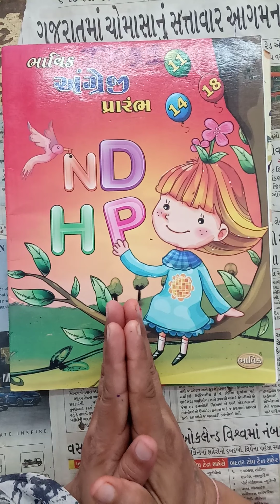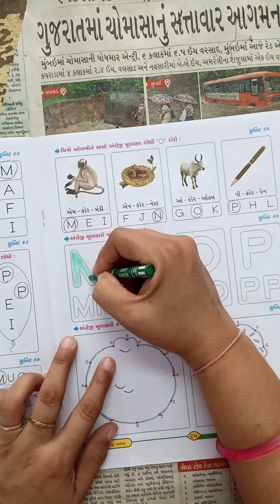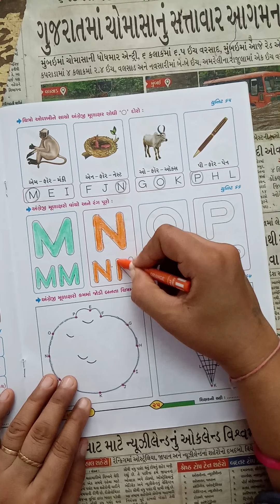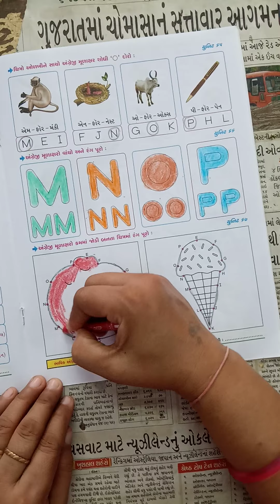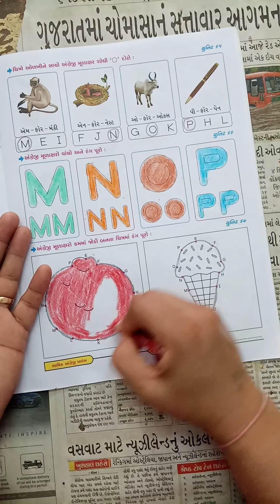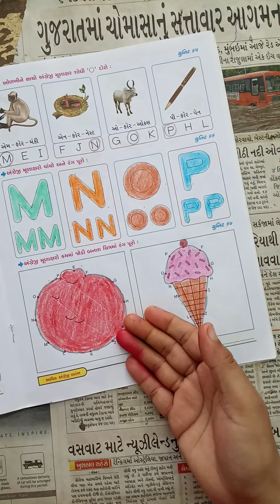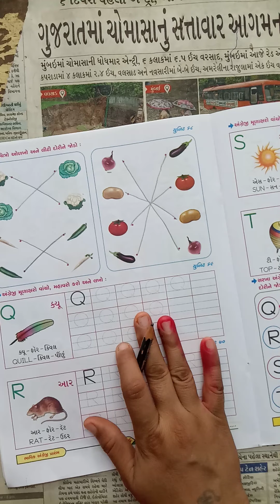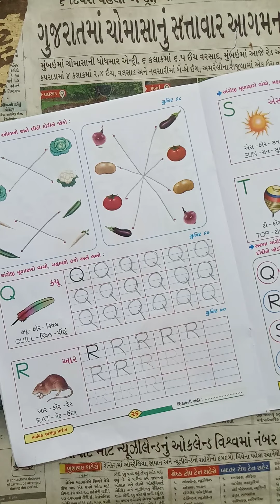જુનિયર કે જી વર્ષ ૧